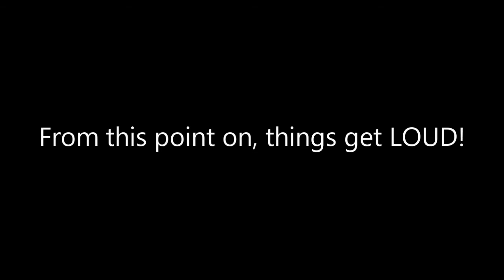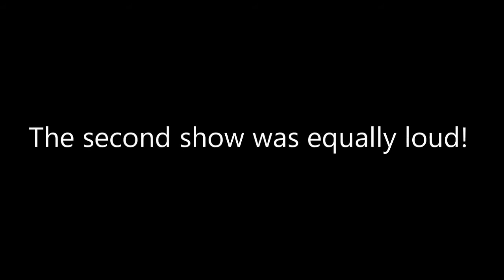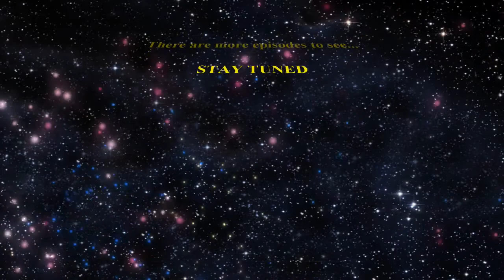Dave Benson Phillips' Panto Vlog 2017 - Episode 7: PLUGGING, BANTER & LOUD LOUD SHOWS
The third chapter in the on-going career series, sees veteran children's TV presenter and a cast of performers put on the production of Snow White, at the Palace Theatre, Redditch for the 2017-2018 festive season.

THREE STORIES:
Dave makes an appearance on The Big Daily to publicise the panto.
Jai plays with his sword
And there is cast and crew banter aplenty before two very loud shows.